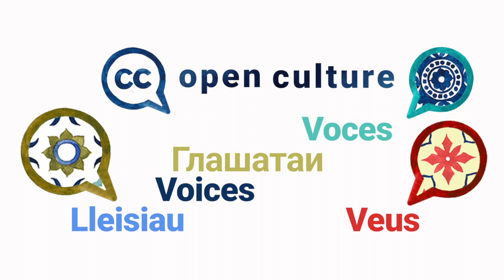Open Culture Voices Vlog Series: Buhle Mbambo-Thata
Open Culture VOICES is a series of short interviews with open GLAM (galleries, libraries, archives, and museums) experts from around the world. The Open Culture Program at Creative Commons aims to promote better sharing of cultural heritage in GLAMs collections. With Open Culture VOICES, we’re thrilled to bring you various perspectives from dozens of experts speaking in many different languages on what it’s like to open up heritage content online. Our guest on this episode is Dr. Buhle Mbambo-Thata, University Librarian at the National University of Lesotho. Buhle is a distinguished librarian whose knowledge and expertise has been recognized with the following awards: the IFLA Medal for Distinguished Service to Libraries in Africa; “the UNISA woman of the year” award, as well as the “Chancellor’s award for distinguished leadership”. Her work spans international and continental work to advance the library sector as a key player in education and development.

We asked all our guests the same questions:
1️⃣  What are the main benefits of open GLAM?
2️⃣  What are the barriers?
3️⃣. Could you share something someone else told you that opened up your eyes and mind about open GLAM?
4️⃣. Do you have a personal message to those hesitating to open up collections?